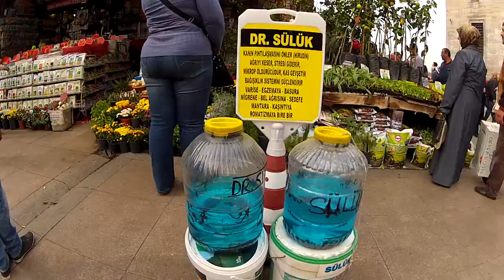Eminönü - GoPro Hero2 Test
Shot 100% on the Gopro HERO2® camera